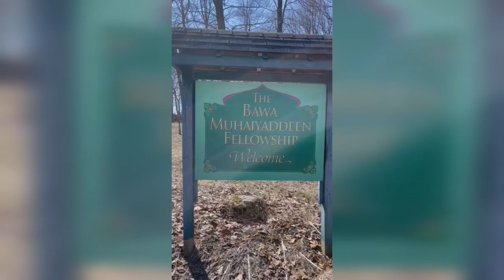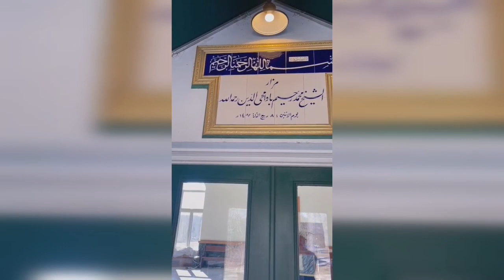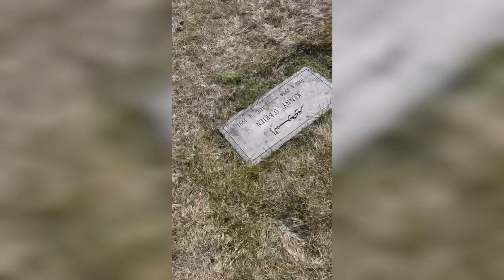Mazar in America | Bawa Muhaiyaddeen Mazar In Usa | Mazar in Pennsylvania USA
Cover Topics

Mazar in America | Bawa Muhaiyaddeen Mazar In Usa | Mazar in Pennsylvania USA |  @Kotla Food Secrets

Video Description

Hello Guys Today I Am going to Show you A mazar in usa. Which is located in pennslivania Usa.

Video Made With :  Samsung S20 FE

Edditing Software : Inshot

Promoted Videos

1: Babar Samosa Wala Jalalpur Jattan

2: Landa Bazar Jalalpur Jattan

3: Khewra Salt Mines Tour

4: Chicken Tomato Karahi

5: Till Gur Aur Khoya Ki Barfi

6: Homemade Popcorn Easy Recipe

7: Chicken Spaghetti Recipe

8: Gola Kabab Aur Chana

9: Aloo Palak

10: Perfect Egg Fry At Home

11: Chicken Shami Kabab

12:  Carrot Cake

Facebook ID